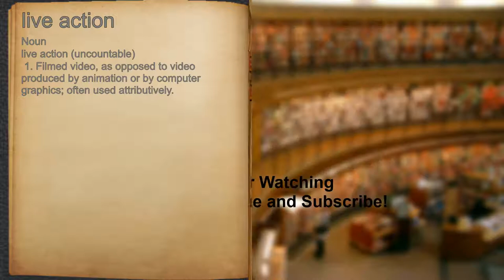What does live action mean?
A spoken definition of live action.

Intro Sound:
Typewriter - Tamskp